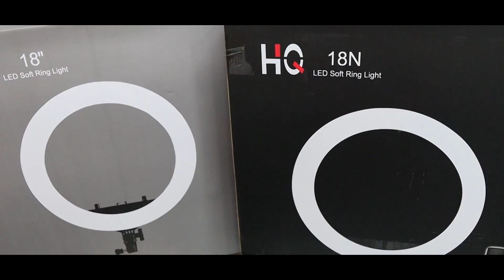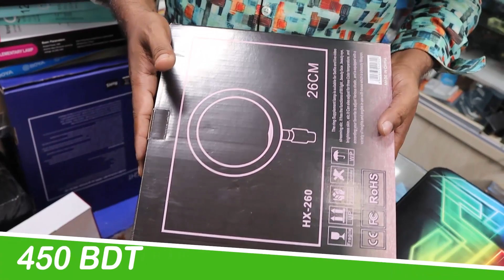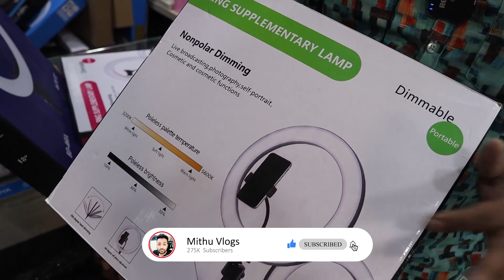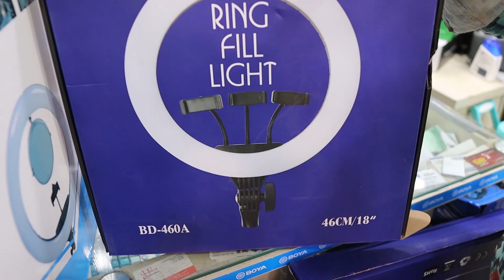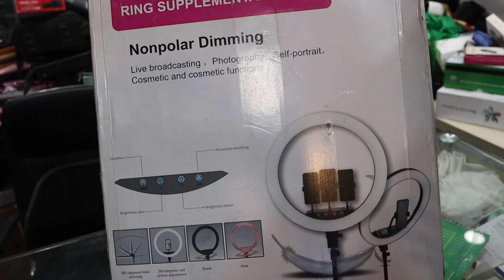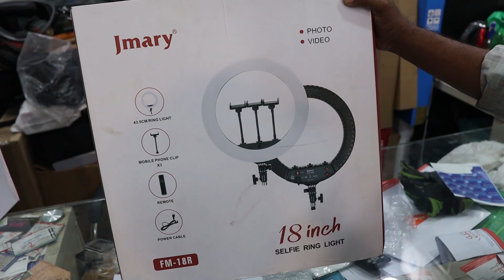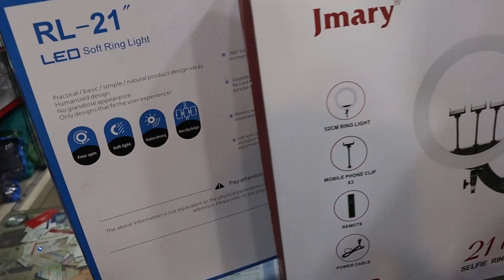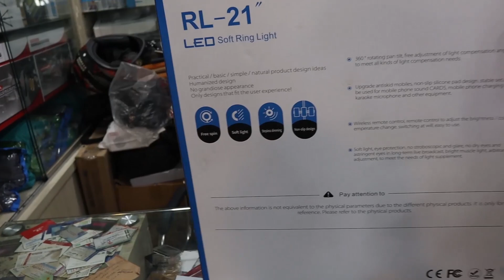রিং লাইট দাম মাত্র 150 টাকা | ring light price in bd 2021 | tiktok/facebook/youtube ring light price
রিং লাইট দাম মাত্র 150 টাকা | ring light price in bd 2021 | tiktok/facebook/youtube ring light price BD​​
Inpace Communication
Address: Shop#107(Ground Floor), Multiplan Centre,
 New Elephant Road, Dhaka-1205
আপনার পণ্য বা প্রতিষ্ঠানের বিজ্ঞাপনের জন্য ই-মেইল করুন -